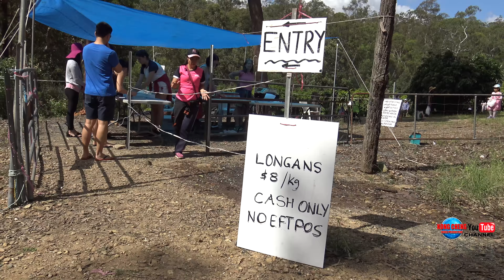''BUFFETS LONGANS" mus noj txiv lasyais Brisbane,Australia 2019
NENG THAO
KONGCHENGPRODUCTION